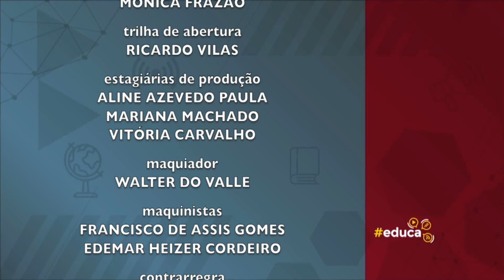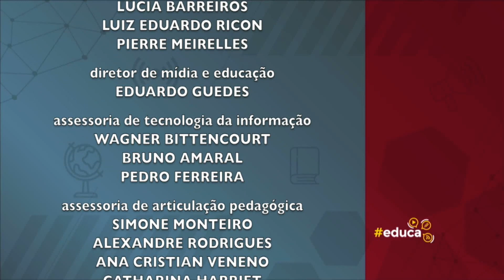Vacinas, uma questão de saúde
A pediatra e mestre em Epidemiologia Eliane Matos dos Santos e a médica Cristina Lemos, da Superintendência de Vigilância em Saúde, reforçam a importância das vacinas e explicam por que é importante manter a carteira de vacinação em dia.